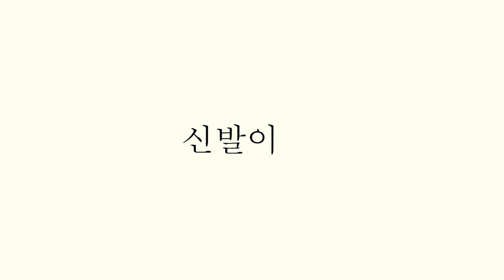보는 맛이 있는 포스 (요즘 신발 뭐삼? #24)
(나이키 에어포스1 망자의날 시엠프레 파밀리아)나이키 포스 로우 코디, 나이키 포스 로우 추천
나이키 에어포스 1 '07 LX 시엠프레 파밀리아
Nike Air Force 1 '07 LX Siempre Familia
it's AUTHENTIC !